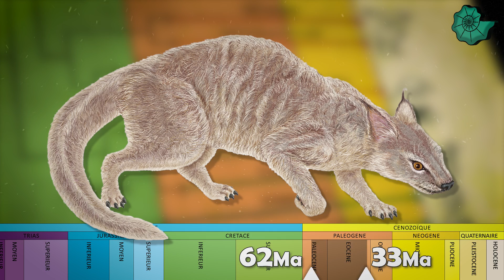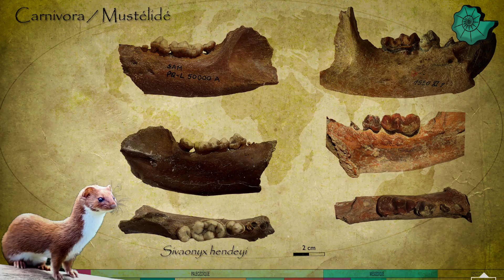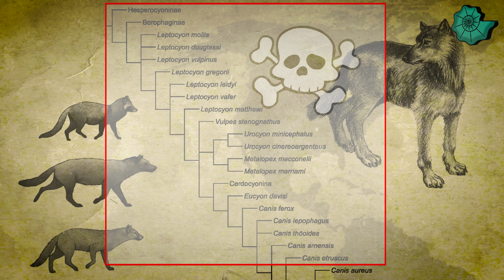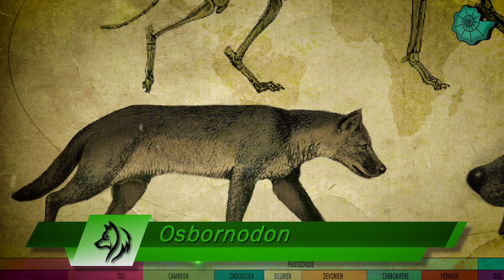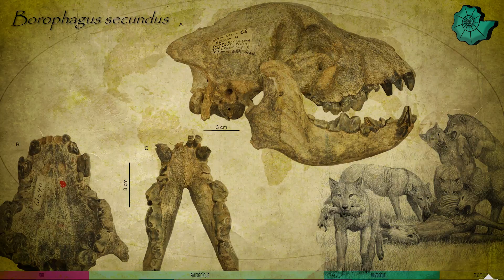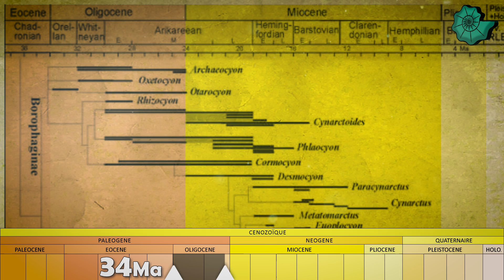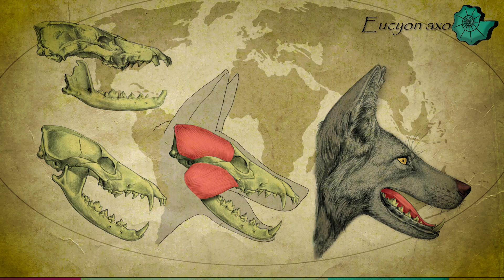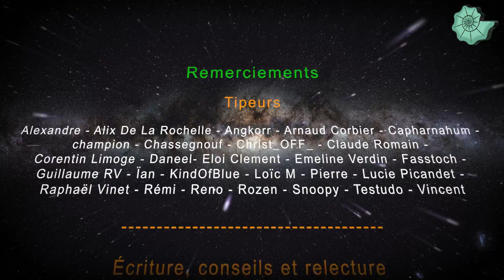Aux origines des chiens (canidés) - Évolution / Paléontologie - Simplex Paléo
Nous savons tous que les loups sont à l’origine des chiens, mais qui sont les ancêtres des loups ??? Direction le paléogène pour découvrir qui furent les premiers de cette grande lignée que sont les canidés...

 Les cladogrammes à 3€ (ou plus, à vot' bon coeur...  )

Remerciements
❤️ Aux Tipeurs & Utipeurs !